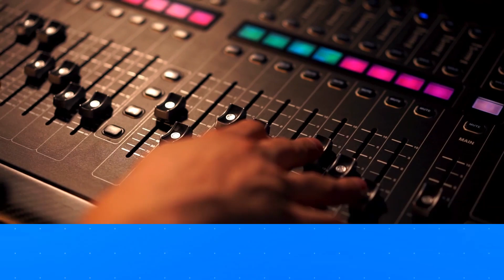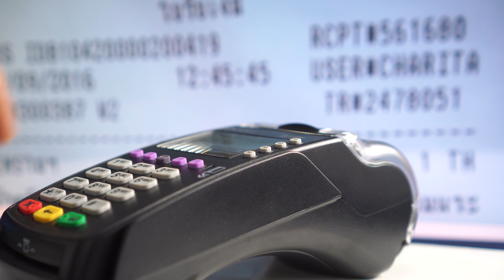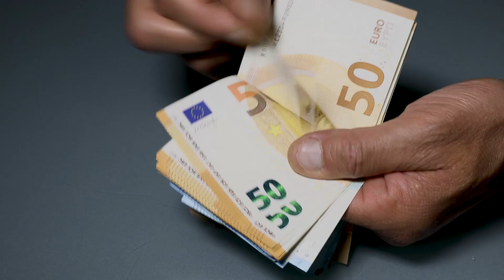Assegno di Inclusione: L'attività di INPS - 💻Domande e Importi💶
In questo focus previdenza torniamo ad occuparci dell’Assegno di Inclusione. In particolare, vediamo quali saranno le attività che INPS si troverà a svolgere per l’organizzazione di questa nuova misura.